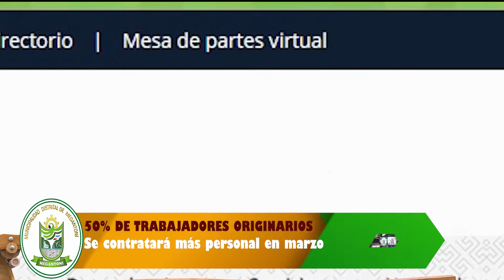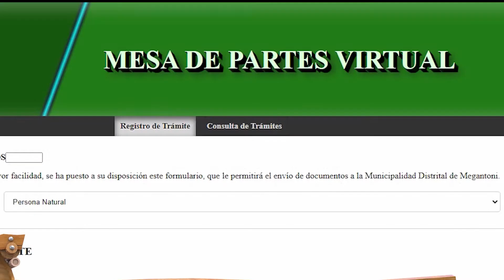👷‍♂️LA MITAD DE TRABAJADORES DE MEGANTONI 2022 SON DEL BAJO URUBAMBA🌳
▶️Este 2022 en el distrito de  Megantoni se han empleado actualmente en planta, es decir en Camisea, casi 600 trabajadores👷‍♂️ de los cuales la mitad son de las comunidades nativas🏹 y asentamientos rurales del distrito, contó el Abog. Carlos Vargas, jefe de Recursos Humanos de Megantoni. Si sumamos nuestros trabajadores en obras🚧 y proyectos🚜 en el resto del distrito, superamos los mil, ahí también se guarda la misma proporción del 50% para empleados del distrito. Además anunció que para marzo el ritmo de contratación aumentará💹.

El jefe de Recursos Humanos, precisó que cualquier que este buscando un puesto de trabajo👩‍🌾 en la entidad deberá seguir el camino regular, dejando su CV📄 en Mesa de partes en Camisea o de manera virtual💻..